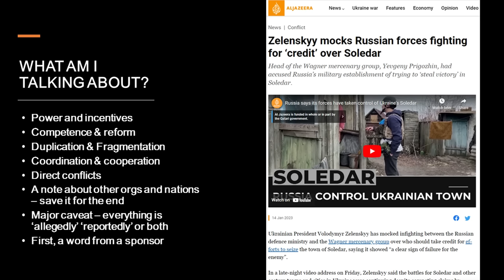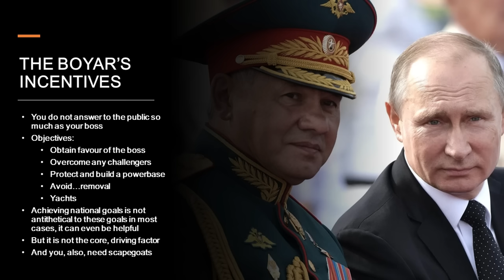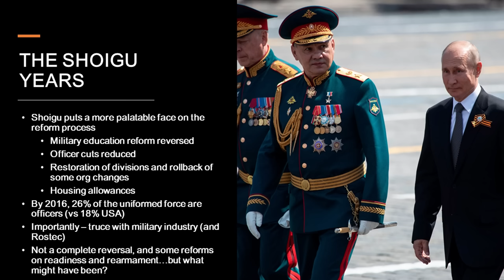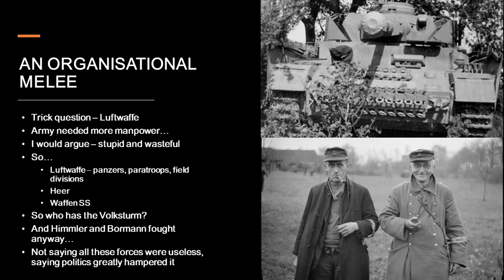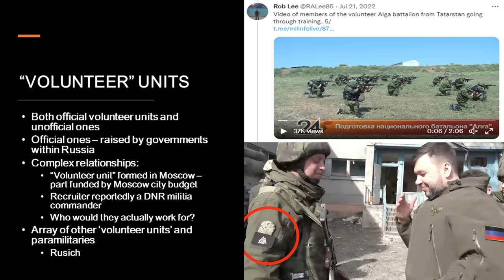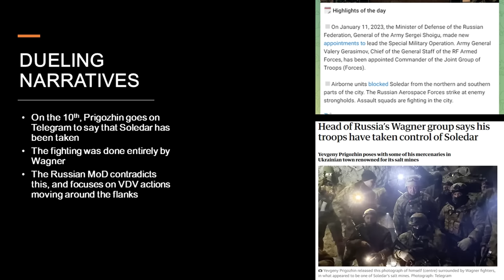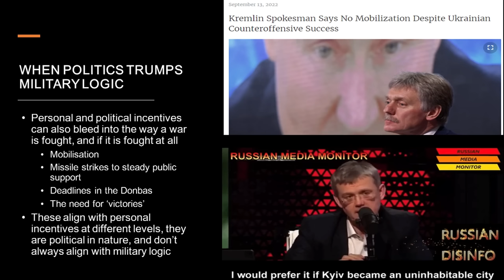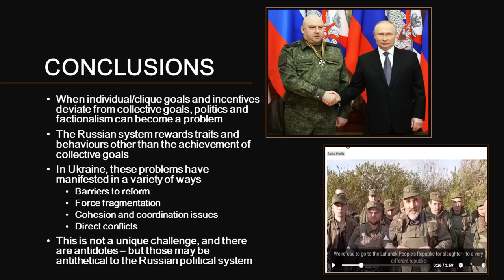How Politics Destroys Armies: Politics, Factionalism & Russia's war in Ukraine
Description:
Militaries, like any organisation, share a basic vulnerability - they're made up of people. And wherever there are people, there is an organisational culture.

Culture can shape the way a military performs just as much as the capabilities of its weapons or the count of its personnel. Having all the tanks in the world only means so much if the system maintaining them is weakened by corruption and false reporting - factors we've explored before.

But there's a third part of this story, the component that helps explain why systems adopt inefficient structures, struggle to coordinate or become filled with mutual distrust and self sabotage. Politics. Where the political interests of individuals deviate from the interests of the collective, bad things happen, and where leaders begin to put more focus on loyalty than on competence, then a system will never live up to its full potential.

This episode serves as the third episode in the trilogy that began with "How corruption destroys armies" so I would advise watching those first if you have not already

Caveats & Comments:
Under normal circumstances, Kremlin power games would not normally be played out in public - contests like those now being seen between Wagner and Shoigu for example that play out in public are relatively new phenomena. As a result, there is a recency bias in the examples used.

Also note that as much of this topic is evidenced by competing, self-interested claims by various parties - examples should be considered illustrative or with low confidence levels.

Further Reading:
Information drawn from the Telegram channels of relevant figures - as a rule I do not directly link to content by these sources but relevant extracts are contained in this presentation.

Band of Brothers: The Wagner Group and the Russian State

The Russian Way of war
armyupress.army.mil/portals/7/hot%20spots/documents/russia/2017-07-the-russian-way-of-war-grau-bartles.pdf

The Best or Worst of Both Worlds?

Timestamps:
00:00:00 — Opening Words
00:01:42 — What Am I Talking About
00:02:47 — SPONSOR: PRIVATE INTERNET ACCESS
00:04:21 — POWER & INCENTIVES
00:04:33 — The Problem of Incentives
00:06:15 — System Self-Select & Perpetuate
00:08:34 — The Personalist Structure
00:09:04 — The Autocrat's Incentives
00:12:09 — The Boyar's Incentives
00:13:34 — COMPETENCE, REFORM & THE RUSSIAN ARMY
00:13:48 — The Post-Soviet Decline
00:14:18 — Yeltsin's Praetorians
00:15:23 — Grachev
00:16:55 — The Serdyukov Reforms
00:19:29 — Rebellion & Replacement
00:20:14 — Remember Sergei?
00:21:14 — The Shoigu Years
00:22:19 — Sergei's Failures
00:23:25 — Sergei's Successes
00:24:54 — DUPLICATION & EMPIRE BUILDING
00:25:05 — Efficiency is Sleek
00:25:54 — Empire Building & Divided Rule
00:26:37 — Building an Ideal Military
00:27:44 — German Military Feudalism
00:28:56 — Waffen SS or HEER
00:29:14 — An Organisational Melee
00:31:11 — FRAGMENTATION IN RUSSIA (DRAMATIS PERSONAE)
00:31:17 — The Regular Army
00:31:49 — Rosgvardia
00:32:59 — The DNR & LNR
00:34:59 — Russian Law
00:35:49 — Kadyrov
00:37:25 — Kadyrovtsy
00:37:55 — Loyal to Whom?
00:38:38 — Yevgeniy Prigozhin
00:40:29 — "Volunteer" Units
00:41:22 — Other Players?
00:42:16 — The Costs of Fragmentation
00:43:53 — COORDINATION & COHESION
00:44:05 — There is no "Team"
00:45:12 — IJA: The Rivalry
00:46:07 — IJA: Organisation
00:46:44 — IJA: Coordination
00:47:51 — The MoD v Wagner
00:49:51 — Duelling Narratives
00:50:54 — The Narrative?
00:53:03 — Meanwhile, in Wagner World
00:55:10 — DIRECT "COMPETITION"
00:55:17 — Unit "Friction"
00:56:12 — Rogozin
00:58:59 — POLITICAL OBJECTIVES
00:59:25 — When Politics Trumps Military Logic
01:00:52 — THE AGGREGATED IMPACT
01:00:59 — An Ending (To This Act)
01:02:00 — CAN IT BE FIXED?
01:02:08 — This is Not Unique
01:02:55 — Antidotes and Controls
01:04:13 — The Russian Issue
01:05:35 — Cultural Factors
01:07:57 — Conclusions